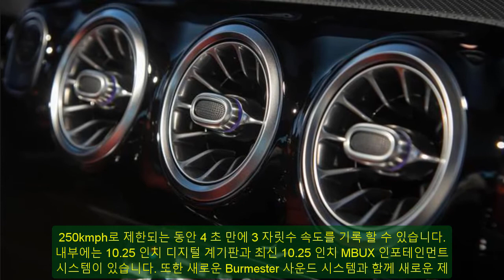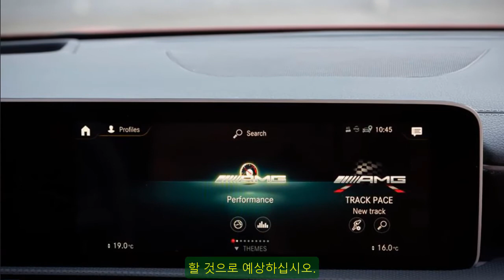2021 mercedes cla 45 | 2021 mercedes cla 45 amg | 2021 mercedes cla 250 4matic, price ...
2021 mercedes cla 45 | 2021 mercedes cla 45 amg | 2021 mercedes cla 250 4matic, price ...
Best regards .